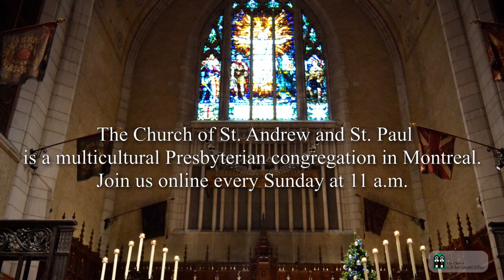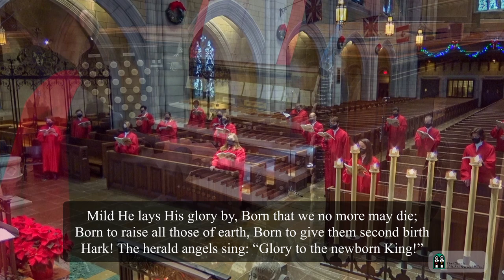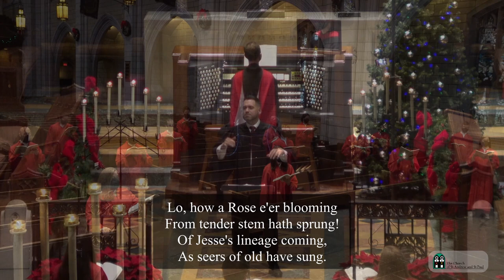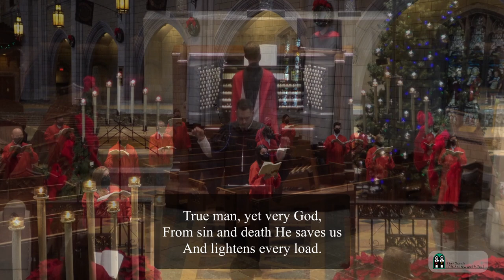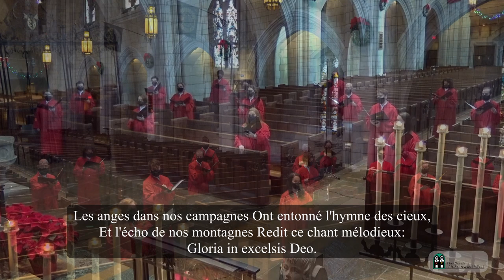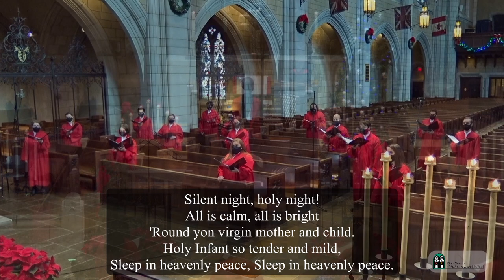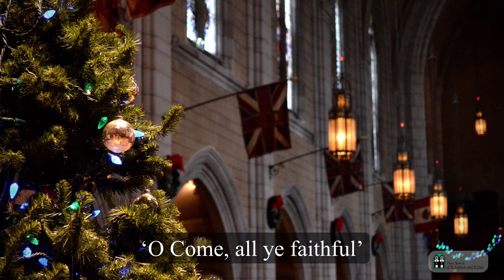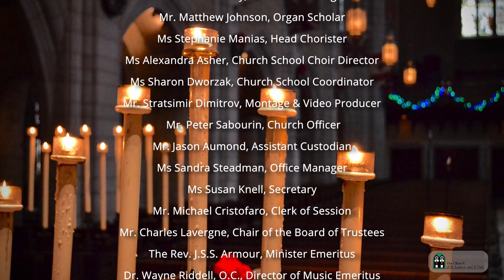2020-12-13 48th Annual Carols by Candlelight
Lesson One: Isaiah 9: 2, 6-7: The prophet foretells the coming of the Saviour
Read by Wayne Riddell, C.M., Director of Music Emeritus

Deuxième Leçon: St-Luc 1: 26-38: Annonce de la naissance de Jésus
Lue par Jean-Sébastien Vallée, Chef de choeur

Troisième Leçon : St-Luc 2: 1-7: Naissance de Jésus à Bethléhem
Lue par Jonathan Oldengarm, Directeur de la musique

Fourth Lesson: John 1: 1-14: St. John unfolds the great mystery of the Incarnation
Read by the Rev. Dr. Glenn Chestnutt, Minister

Staff of the Church of St. Andrew and St. Paul
The Rev. Dr. Glenn Chestnutt, Minister
The Rev. Ian Fraser, Interim Associate
Dr. Jonathan Oldengarm, Organist and Director of Music
Dr. Jean Sébastien Vallée, Conductor and Director of the A&P Choir
Mr. Adam Wills Begley, Assistant Conductor
Mr. William Duffy, Ensemble Manager
Mr. Matthew Johnson, Organ Scholar
Ms Stephanie Manias, Head Chorister
Ms Alexandra Asher, Church School Choir Director
Ms Sharon Dworzak, Church School Coordinator
Mr. Stratsimir Dimitrov, Montage & Video Producer
 Mr. Peter Sabourin, Church Officer
Mr. Jason Aumond, Assistant Custodian
Ms Sandra Steadman, Office Manager
Ms Susan Knell, Secretary
Mr. Michael Cristofaro, Clerk of Session
Mr. Charles Lavergne, Chair of the Board of Trustees
The Rev. J.S.S. Armour, Minister Emeritus
Dr. Wayne Riddell, O.C., Director of Music Emeritus